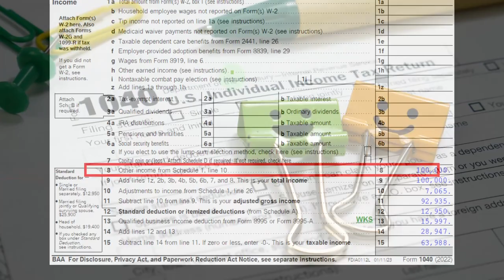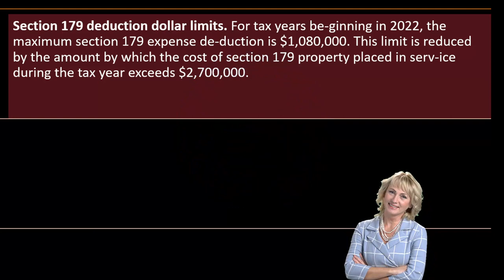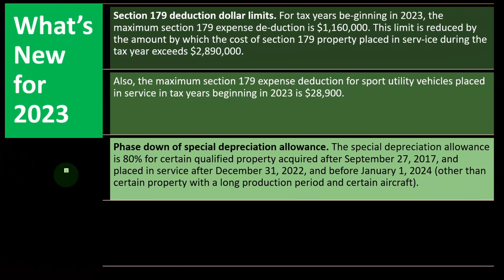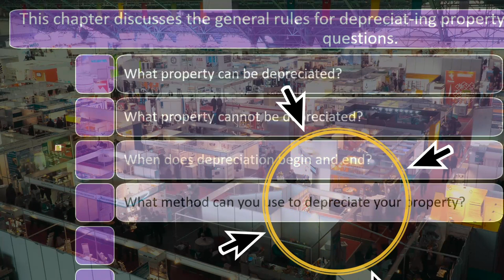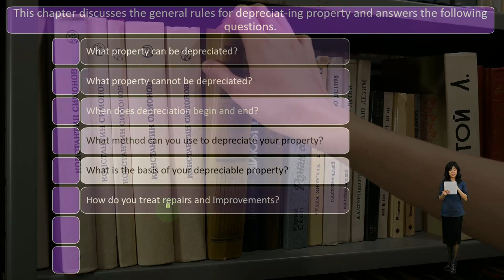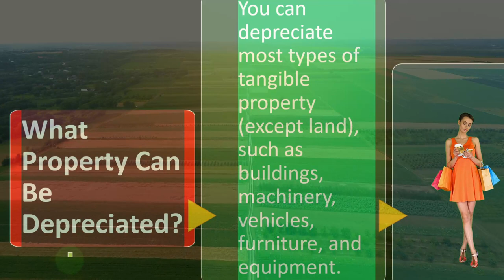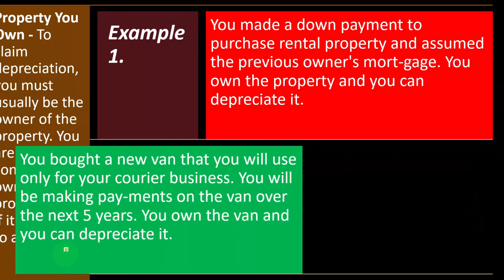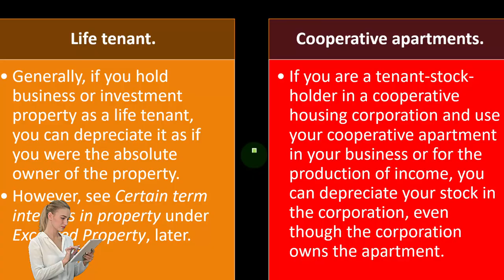Depreciation Overview 6534 Income Tax Preparation 2022 - 2023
Depreciation Overview